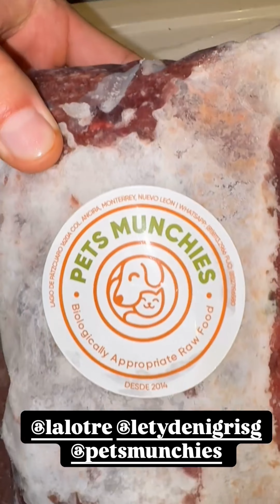Una Tarde Tranqui De RISAS Con Los Hijos En La Quinta, Así Se Vive La Vida!